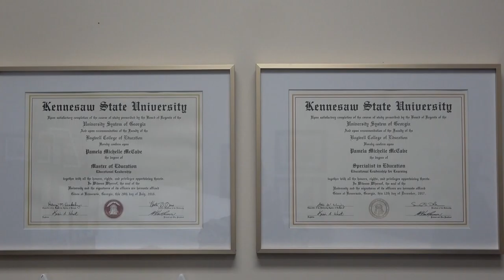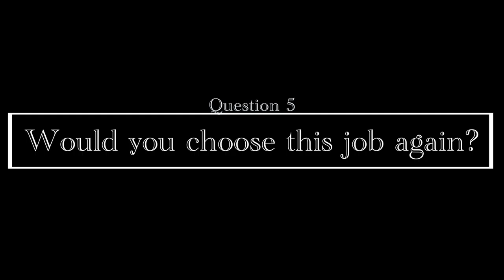Admin Interview Final